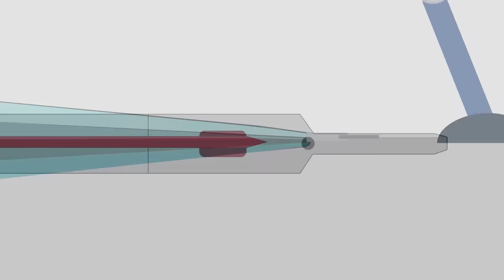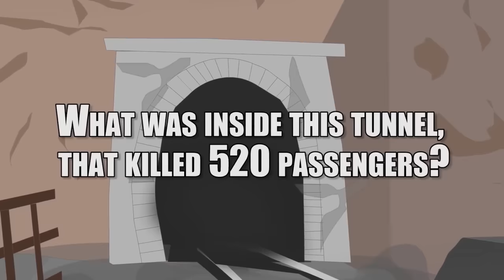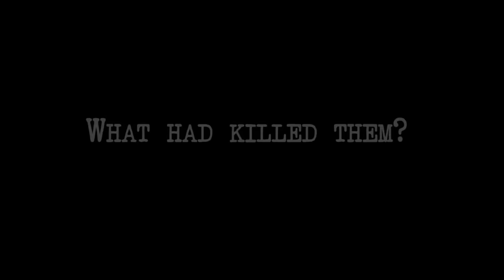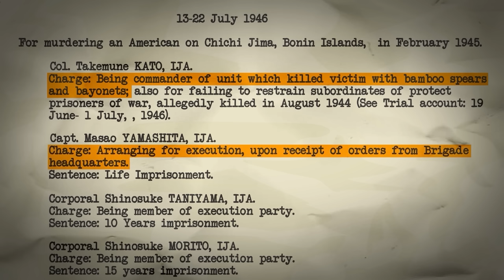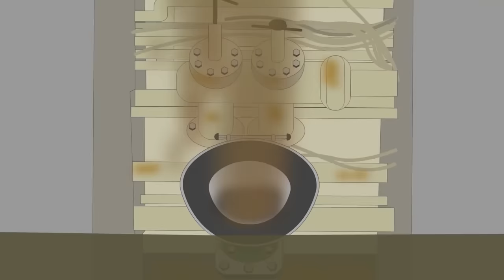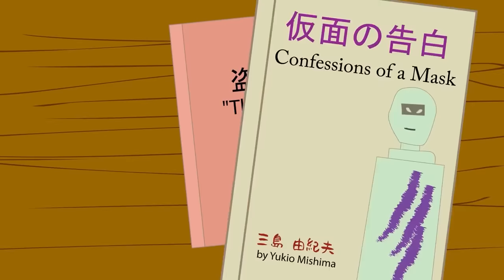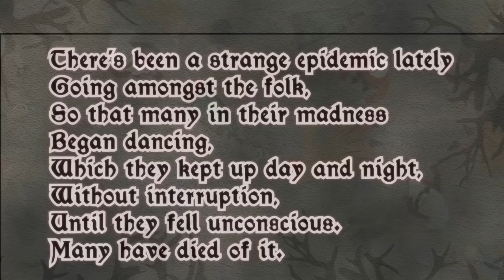Bizarre and Mysterious: Deaths Throughout History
T-Shirts

See the book collection here:

Amazon USA

Amazon UK

Credit:
Script: